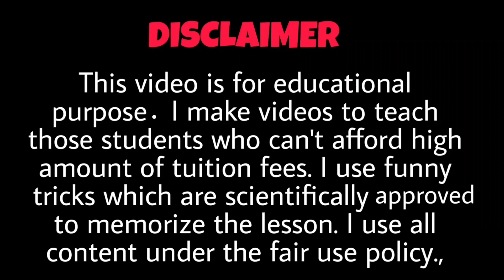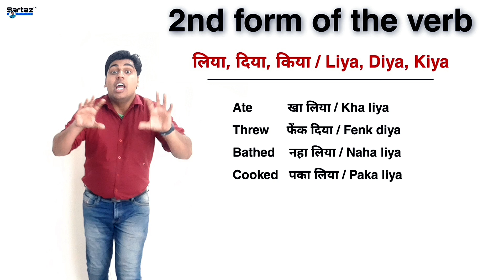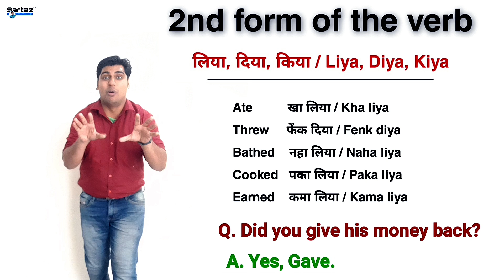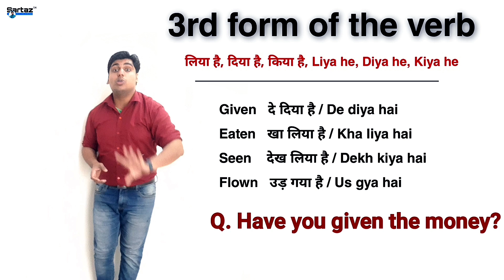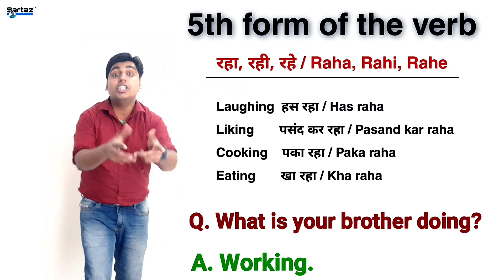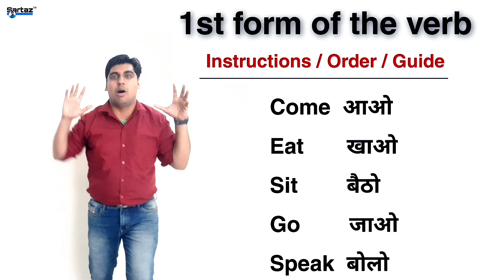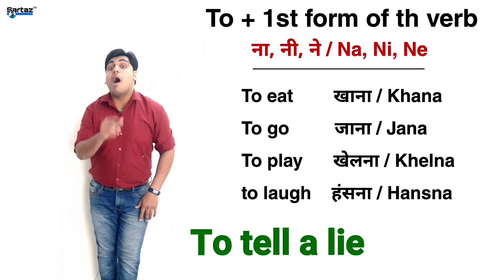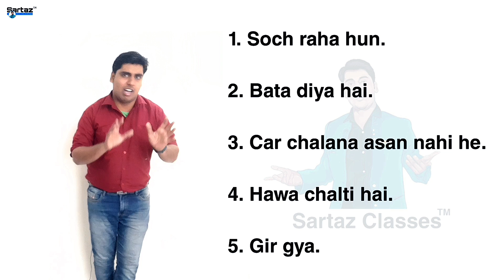Day 20 of 60 days Advance English Speaking Course in Hindi | Verb agreement